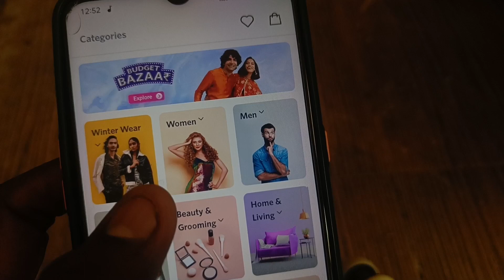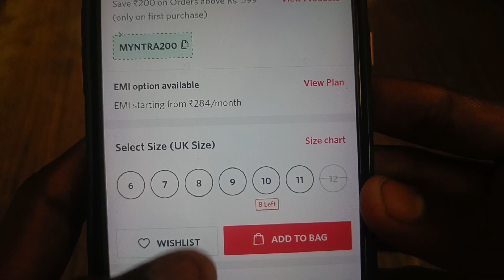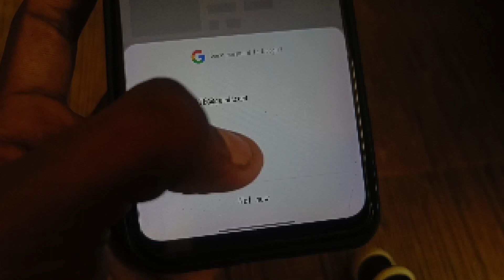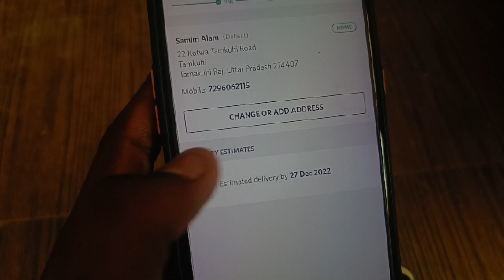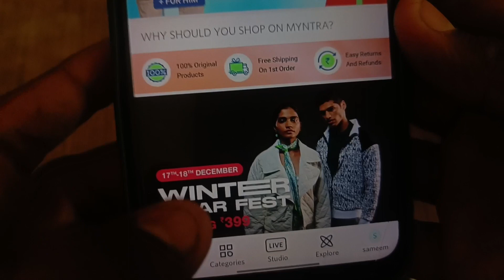Myntra se Order karna Sikhe 2023 || 🔥 How to Products order From Myntra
Hello Guys 👋

how to order on myntra
myntra se shopping kaise karen
myntra app me order kaise kare
myntra me order track kaise kare
myntra se order kaise kare
myntra se shopping kaise kare
myntra order track
myntra par order kaise kare
how to track myntra order
myntra order track kaise kare
myntra order status check kaise kare
myntra order tracking
myntra app me order track kaise kare
myntra me order kaise kare
myntra order check status
how to check status myntra order
how to order track myntra app
how to track order myntra hindi
myntra pe order kaise kare
how to order in myntra
how to order from myntra
how to cancel order on myntra
how to order in myntra cash on delivery
myntra order kaise kare
how to shop on myntra
how to shopping on myntra
how to order on myntra app
how to order on myntra in Hindi
how to return order on myntra
myntra order
how to order myntra online shopping